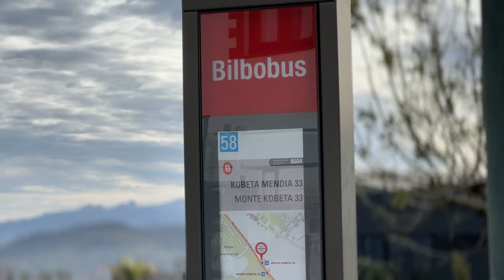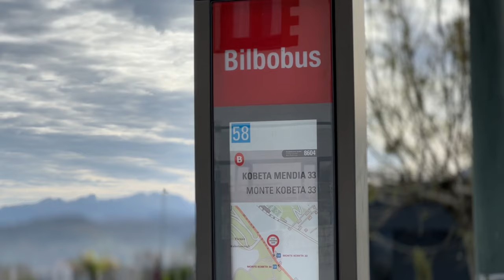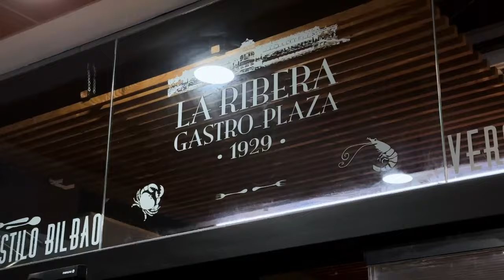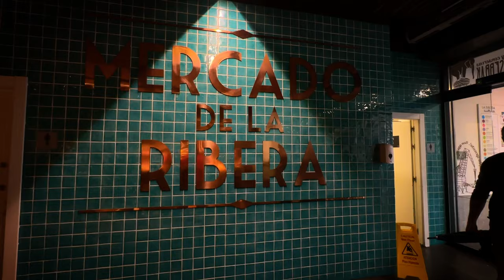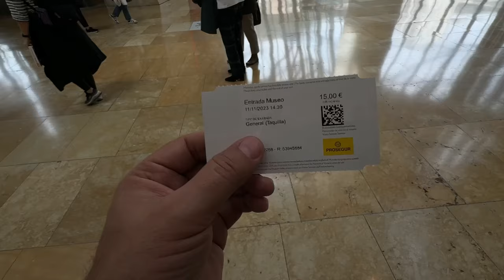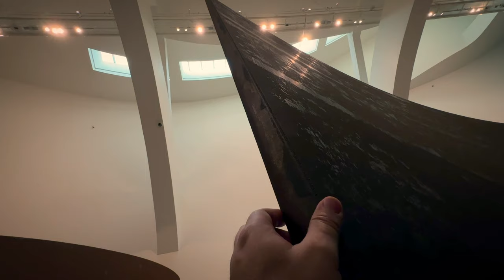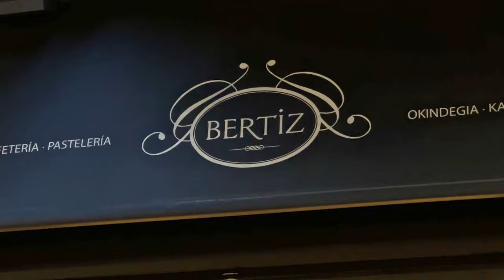Tre giorni a Bilbao, Paesi Baschi: modernità, tradizione e gastronomia eccezionale si incontrano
Durante il nostro viaggio nel nord della Spagna non poteva mancare Bilbao, nel cuore Paesi Baschi.
A questa moderna e vibrante città dedicheremo 3 giorni.

Sosteremo nell'accogliente area sosta camper nell'area di Kobeta Mendi,  con paesaggi mozzafiato e una tranquillità rigenerante, a pochi minuti di bus dal centro città. .

Visiteremo il celebre Museo Guggenheim, ammirando straordinarie opere d'arte contemporanea e lasciandoci stupire dalla sua architettura iconica.

Ma non è tutto!

Esploreremo il vivace mercato locale, che scopriremo essere il più grande d'Europa, dove i sapori e i profumi della cucina basca ci regaleranno un'esperienza gastronomica indimenticabile.

Infine, ci perderemo tra le stradine strette e piene di storia del centro storico antico di Bilbao, scoprendone la parte autentica e i suoi  tesori nascosti, per farci poi conquistare un ultima volta dai suoi sapori ,prima di riprendere il nostro viaggio attraverso la Spagna del Nord.

Unitevi a noi e buona visione!

DOVE TROVARCI

LE NOSTRE PLAY LIST

LINK UTILI

Insta360 store